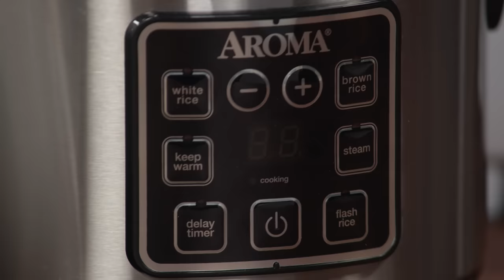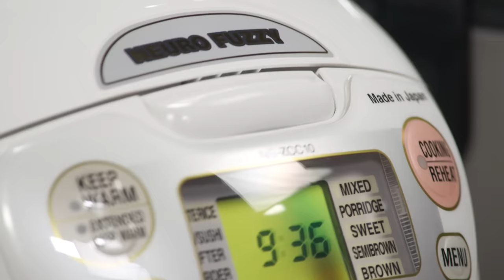The Best Rice Cookers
With so many options on the market, which one is best? We cooked 50 batches of rice to find out. Equipment expert Adam Ried shares with host Julia Collin Davison his top picks for rice cookers.